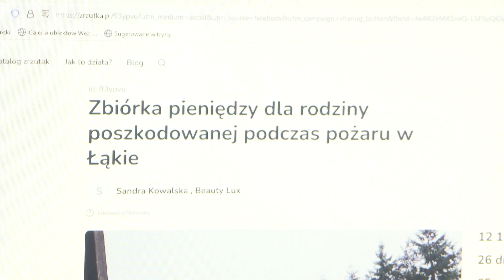TV ASTA: Potrzebna pomoc dla pogorzelców ze wsi Łąkie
Ogień zabrał im prawie wszystko. W Łąkiem w gminie Lipka pięcioosobowa rodzina została bez dachu nad głową. Teraz potrzeba pieniędzy na jego odbudowę.